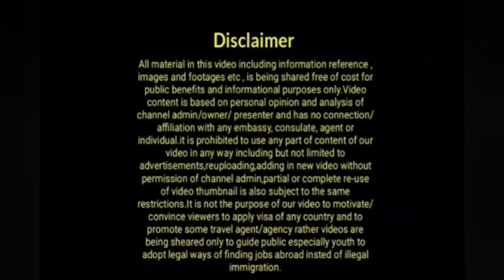UK Amnesty New Hope & Demand For Illegal Immigrants 2021|Amnesty For Illegal In Uk 2021 Latest News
illegalimmigrants Uk